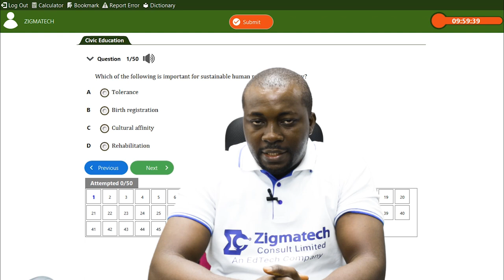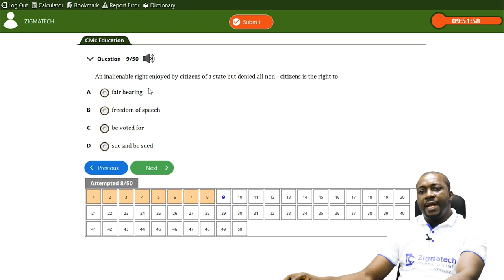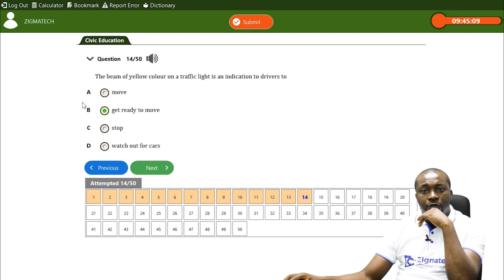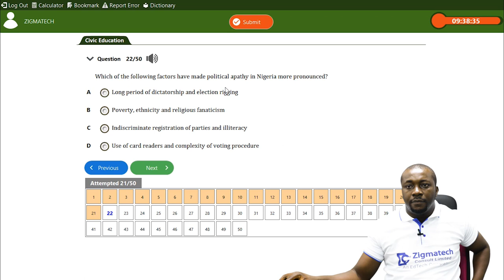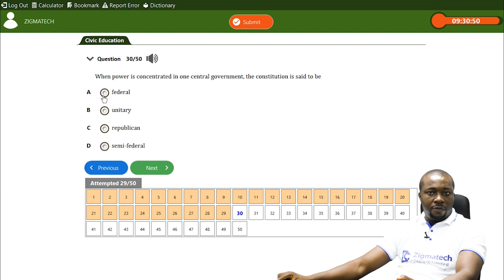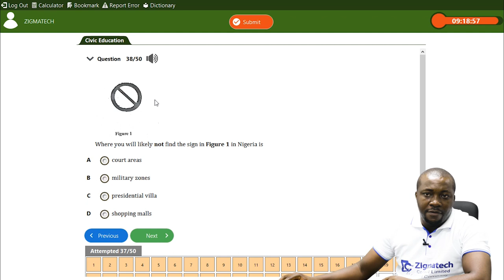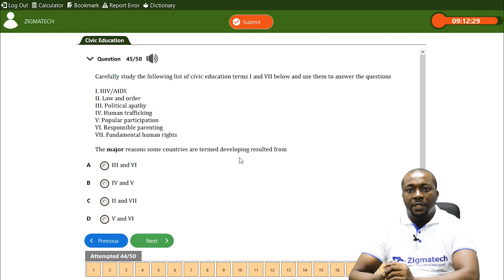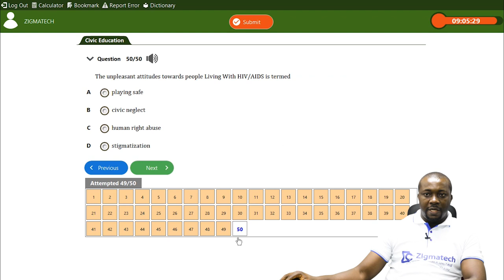SSCE OBJECTIVE CIVICS PAST QUESTIONS AND ANSWERS REVISION | WAEC 2024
In this video, we answer the Civic Education questions which is likely to be asked this year.

Use this to revise as you prepare for the 2024 SSCE Civic Education exam.

You can download the ExamGuide App to practice more past questions from ExamGuide The app scores you and explains all the questions at the end of the practice. You can practice a particular topic of interest with different modes like study, mock, and practice modes. It also has other features that make learning fun. It is a must-have for any serious student.